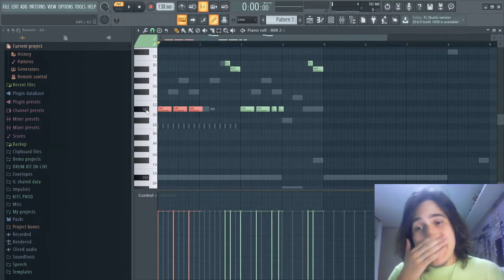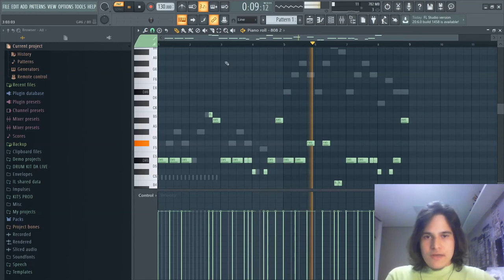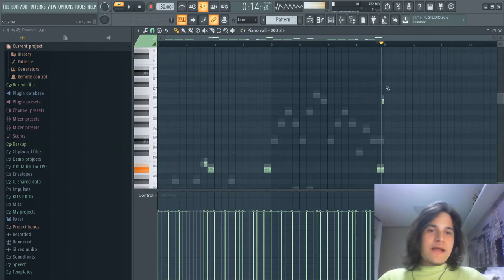COMO ORGANIZAR SEU 808